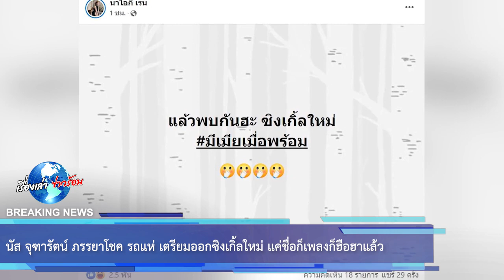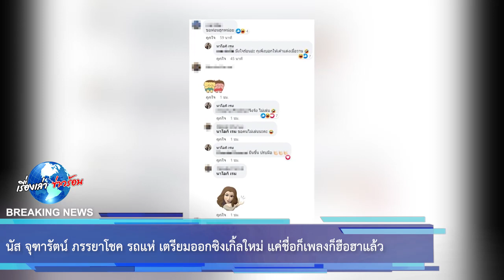นัส ภรรยาคนสวยของ โชค รถแห่ ได้ออกมาโพสต์ข้อความสั้นๆ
เรียกว่าจบไปแล้วสำหรับดราม่าเดือด บอล เชิญยิ้ม-โชค รถแห่ ล่าสุดเคลียร์ใจกันเรียบร้อยเเล้ว โดย บอล เชิญยิ้ม กับ โชค โชคมงคล หรือ โชค รถแห่ ได้จับมือยุติปมแตกหัก  เคลียร์ทุกปัญหา พร้อมเดินหน้าทำงานร่วมกัน ลุยงานคู่อีก50คิวที่เหลืออยู่

ล่าสุดทางด้าน นัส จุฑารัตน์ ภรรยาโชค รถแห่ ได้ออกมาเคลื่อนไหวล่าสุด หลังเจอทัวร์ลงสนั่น โดยได้ออกมาโพสต์สั้นๆว่า "แล้วพบกันฮะ ซิงเกิ้ลใหม่ มีเมียเมื่อพร้อม" ซึ่งคาดว่าจะเป็นการทำเพลงใหม่ แต่งานนี้ก็ไม่รู้ว่า สาวนัส หรือ โชค รถแห่ จะเป็นคนร้อง เพราะ นัส เองได้ออกมาเผยอีกว่า "เพิ่งให้ทีมงานแต่งเมื่อวาน" พร้อมตอบกลับคนสนิทว่า "รอฟังเลยค่ะ" ก็คงต้องรอติดตามกันต่อไป